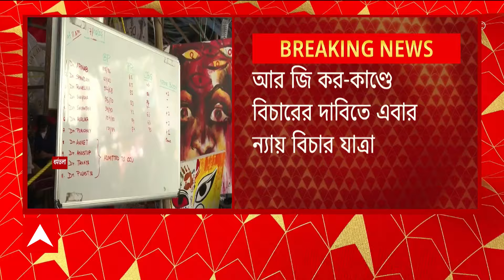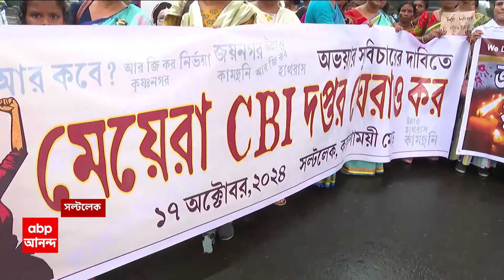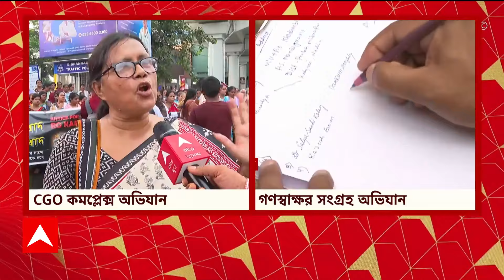RG Kar Protest: আর জি কর-কাণ্ডে বিচারের দাবিতে এবার ন্যায় বিচার যাত্রা | ABP Ananda LIVE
ABP Ananda LIVE: আর জি কর-কাণ্ডে বিচারের দাবিতে এবার ন্যায় বিচার যাত্রা । শনিবার সোদপুর থেকে ধর্মতলা ন্যায় বিচার যাত্রার ডাক জুনিয়র ডাক্তারদের । নাগরিক সমাজকে ন্যায় বিচার যাত্রায় যোগ দেওয়ার ডাক জুনিয়র ডাক্তারদের । কলকাতা থেকে জয়নগর, কৃষ্ণনগর, শনিবার রাজ্যজুড়ে নির্যাতন-খুনের প্রতিবাদ । নাগরিক সমাজকে রাজ্য জুড়ে ন্যায় বিচার যাত্রায় সামিল হওয়ার ডাক জুনিয়র ডাক্তারদের